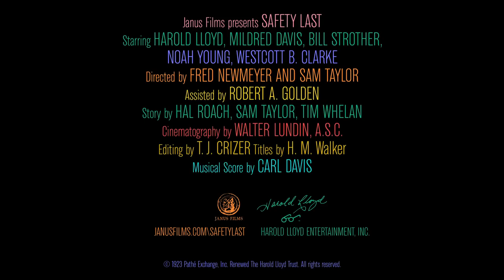Safety Last! | Official Movie Trailer | CELEBRI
Safety Last! is a 1923 American silent romantic-comedy film starring Harold Lloyd. It includes one of the most famous images from the silent-film era: Lloyd clutching the hands of a large clock as he dangles from the outside of a skyscraper above moving traffic. The film was highly successful and critically hailed, and it cemented Lloyd's status as a major figure in early motion pictures. It is still popular at revivals, and it is viewed today as one of the great film comedies.